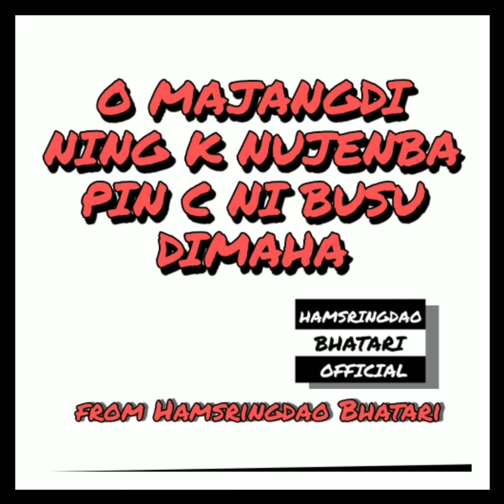O MAJANGDI NING K NUJENBA MINI C NI BUSU DIMAHA - DIMASA OLD HIT SONGS (FROM HAMSRINGDAO BHATARI)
ANG MAJANGBI ANG RHAJA YABA DE SUR JAYA TIKABO EBO GANN DE SPECIAL SE (FROM HAMSRINGDAO BHATARI)

Dimasa Romantic Song
Dimasa Love Song
Dimasa Kachari Song
Dimasa Kachari Romantic Song
Dimasa Kachari Love Song
Dimasa Entertainment
Dimasa Comedy
2021

Dimasa Romantic Song
Dimasa Busu Festival Romantic Song
Dimasa kachari Song Romantic Traditional Mix
Dimasa Kachari Romantic Busu Dima Song

DIMASA OLD SONGS
DIMASA SONG
DMASA OLD SONGS VIDEO AUDIO

LINKS )

ELECTRONIC MURITHAI/MURITAI - DIMASA FESTIVAL MUSIC

ANGDE HAFLONG THANG MAMU AJANG MANDERMA - DIMASA

ANG MAJANGBI ANG RHAJA YABA DE SUR JAYA - DIMASA

O MAJANGDI NING K NUJENBA PIN C NI BUSU DIMAHA -

hamsdao - Father feat Raosring Hojai (Official Music Video) 2019

Raosringdao Lemond Hojai - Oh Oh My God (@hamsdao) prod.

hamsdao - Father feat. Raosring Lemond (Official Instrumental)

Raosring Lemond Nivea Was A Man Manglumukh Village Dimapur

Vrom Vrom Dance Manglumukh Village Dimapur Nagaland India

I DON’T OWN THE MUSIC/TRACK. ALL THE MUSIC BELONGS TO THE RIGHT ARTISTS’/SINGER/PRODUCER AND I HAVE MADE SURE TO GIVE PROPER ATTRIBUTION TO ALL THE ARTISTS INVOLVED IN PRODUCING SUCH GREAT MUSIC AND I GIVE ALL MY RESPECT TO THEM. IT WOULD BE GREAT IF YOU DON’T FLAG THE VIDEO SINCE IT DOES TAKE LOTS OF EFFORTS TO DO WHAT I DO AND I TRY TO ABIDE BY ALL RULES THAT I CAN.